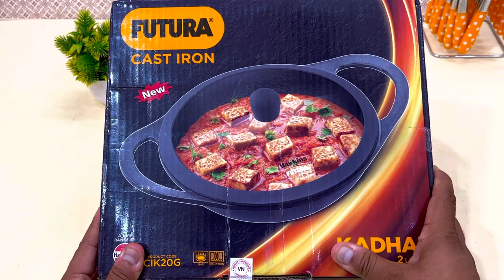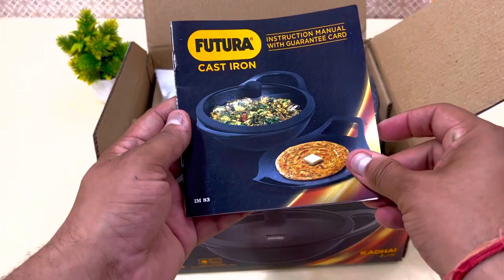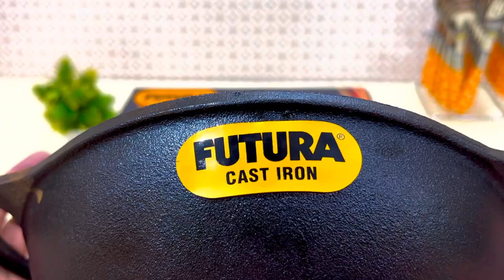Futura Cast Iron Kadai New , Healthy Cookware , Cas Iron cookware Indian utensils@lucknowlocals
Futura Cast Iron Kadai 🛍